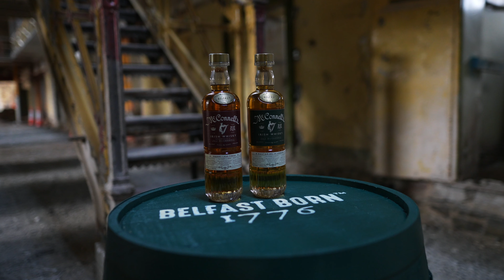J&J McConnell's Distillery and Visitors Centre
Take a walk around our distillery site at the A-Wing of Crumlin Road Goal in Belfast with our MD Joe Babiec and our CEO John Kelly.